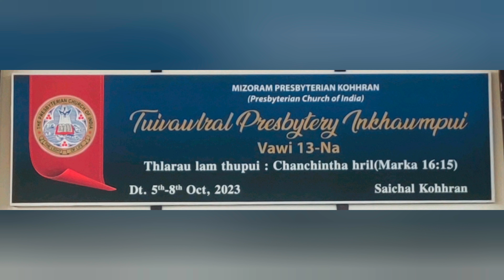Tuivawlral Presbytery Vawi 13 na zan 3na Inrinni zan